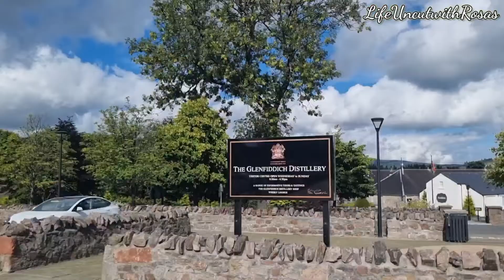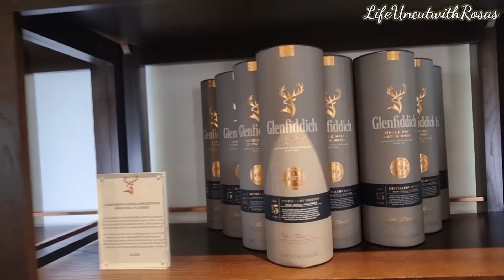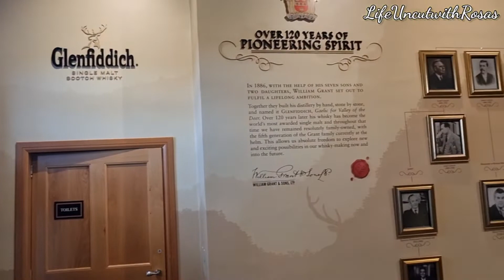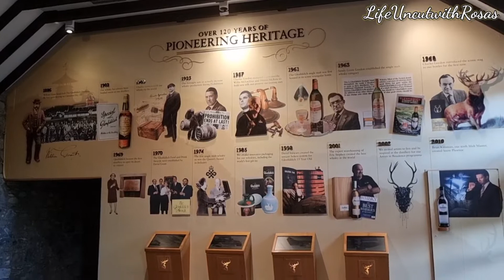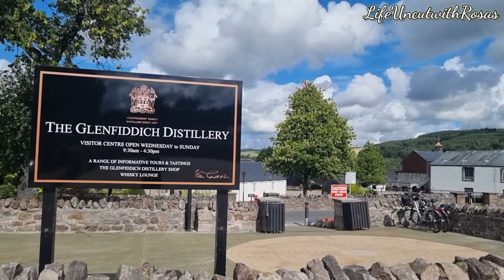Glenfidich Distillery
Glenfidich is one of the oldest family owned Scotch Whisky Distillery.